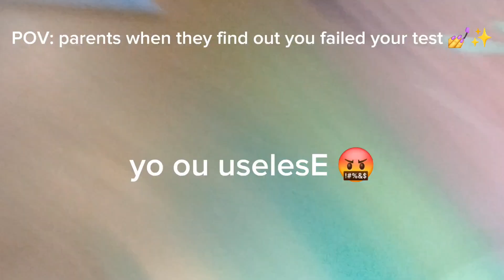random memes me and my bestie did 🖤🦴💀✌️✒️📎⛓️💅😩👹🌸💖✨️ SLAYY it's so preepy in here